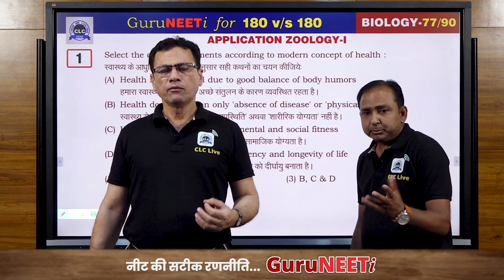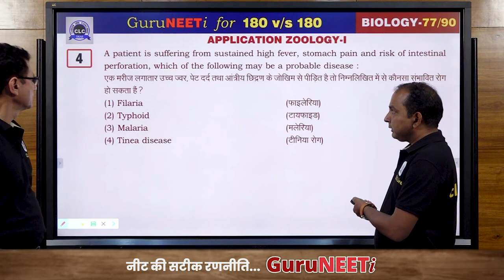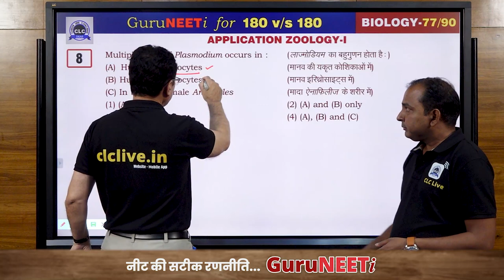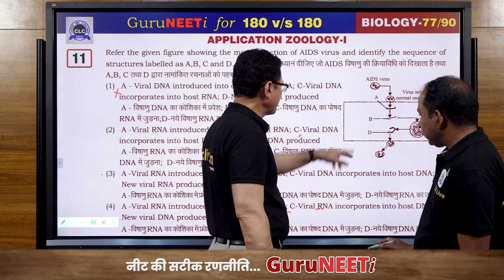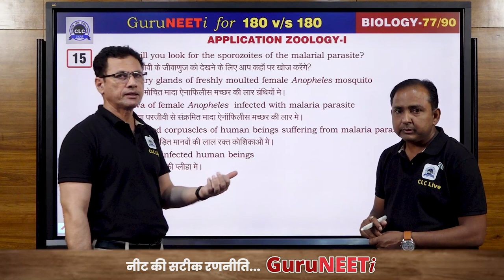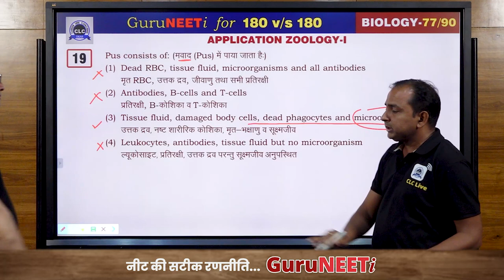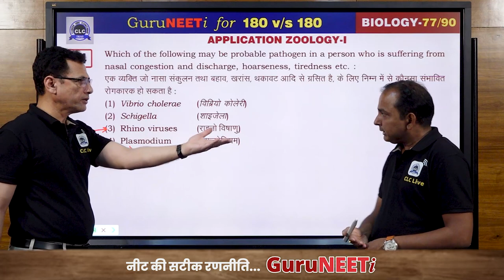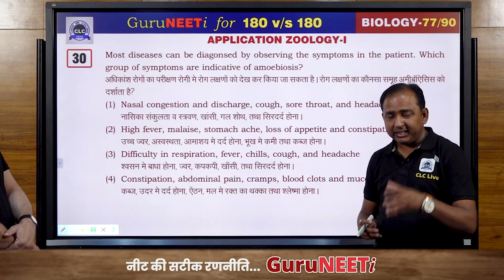77/90 Application of Zoology - I || Biology || GuruNEETi || 180vs180 || CLC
77/90 Application of Zoology - I (Biology)

Solution by : Irshad Sir & Manohar Sir